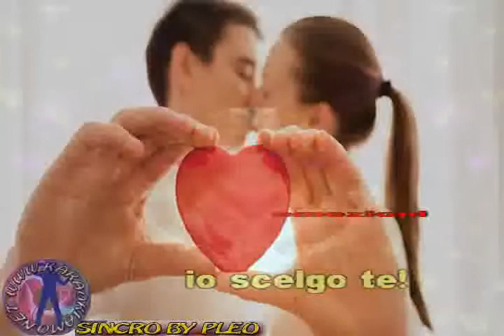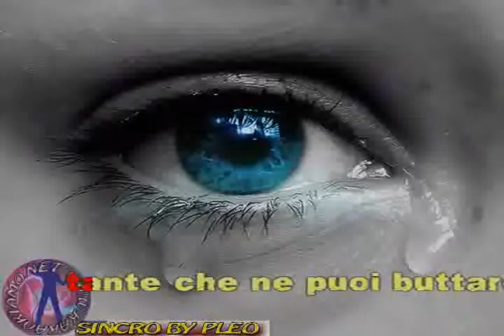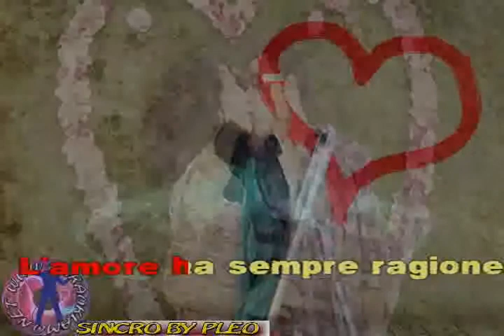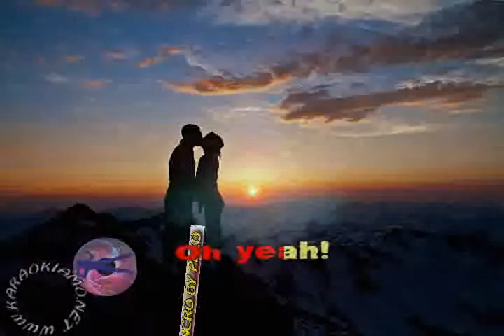Giuliano Palma - Se ne dicon di parole (karaoke - fair use)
LE BASI PUBBLICATE SU QUESTO CANALE APPARTENGONO AI RISPETTIVI AUTORI CHE HANNO COMPOSTO MUSICHE E PAROLE.